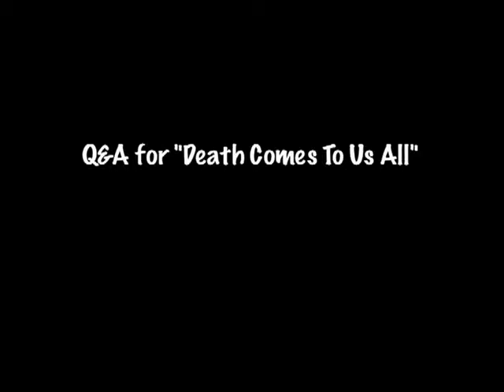Kino Shorts 29 Q&A for Death Comes To Us All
Jane McConnell interviews Iain Cash about his film "Death Comes To Us All" which was screened at Kino Shorts 29 at Three Minute Theatre (3MT), Manchester on 5th December 2012.

About the film:

DEATH COMES TO US ALL (2012) (Dir/Prod/Writ; Iain Cash)
David has had enough of life, He takes a rope and puts it around his neck. He is just seconds from death when he gets a second chance. Or does he?